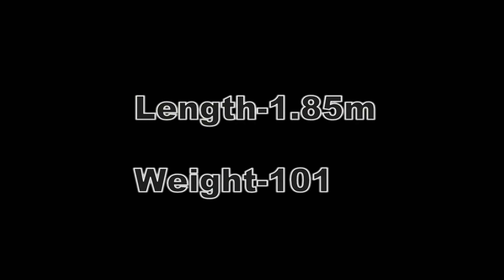Adriaan Engelbrecht Rugby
Rugby highlight videos